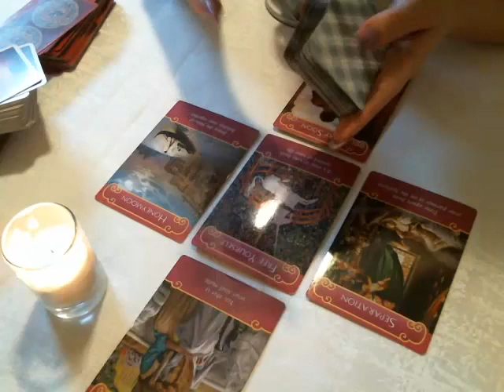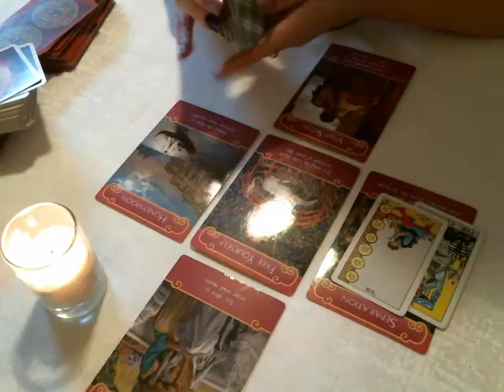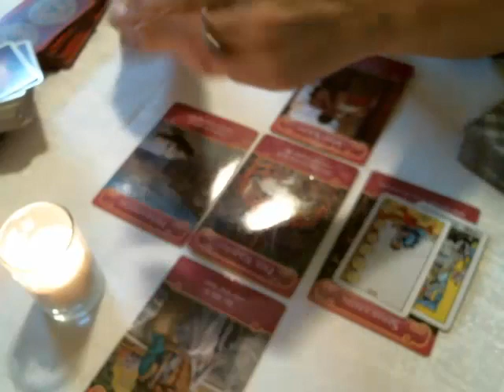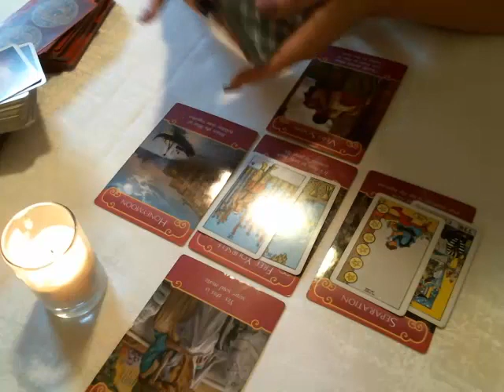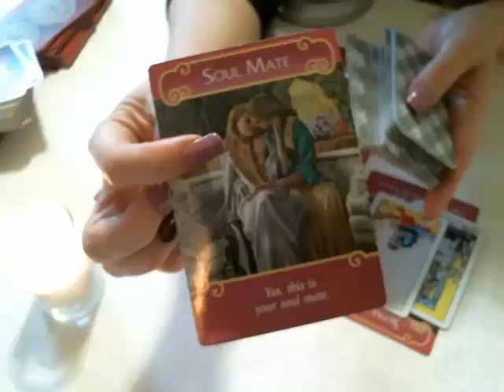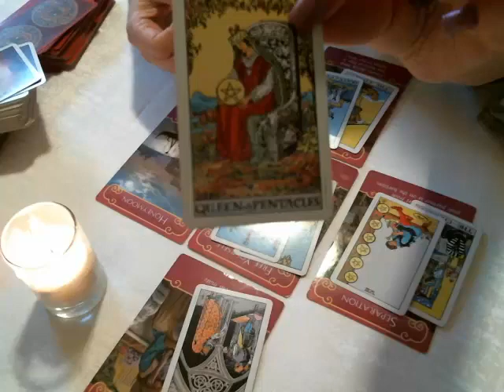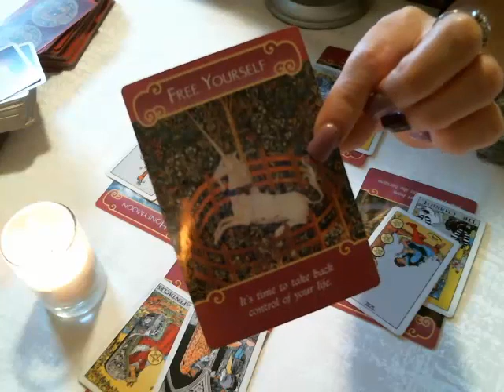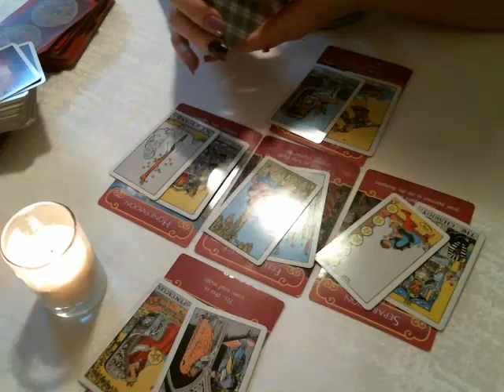Leo March Love 2018 You're Not The Settling Type